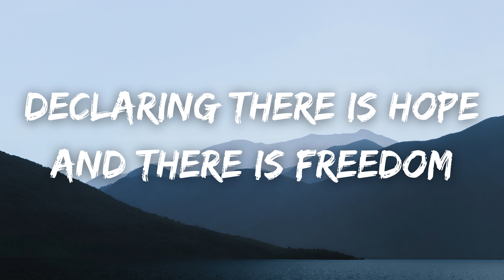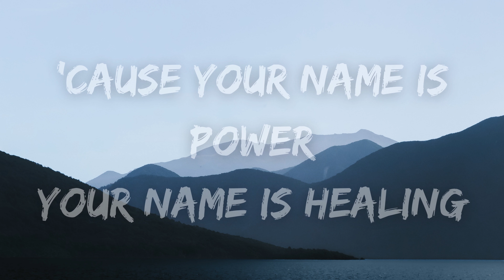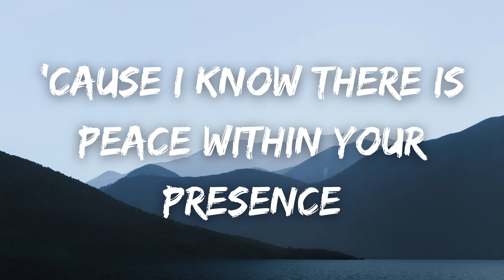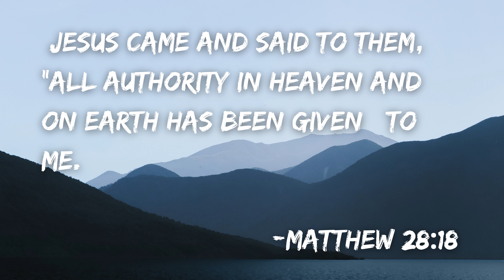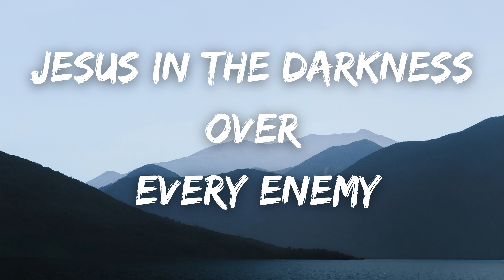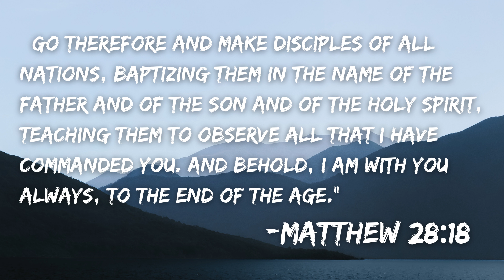Charity Gayle - I Speak Jesus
Heart of Worship is a Christian Youtube Channel. Without Jesus, we are Nothing.